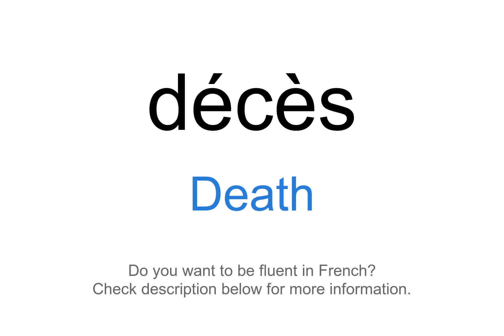How to say "Death" in French | décès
This video demonstrates "How to say Death in French"

Foreign Language Center offers a wide selection of series including:
...and more